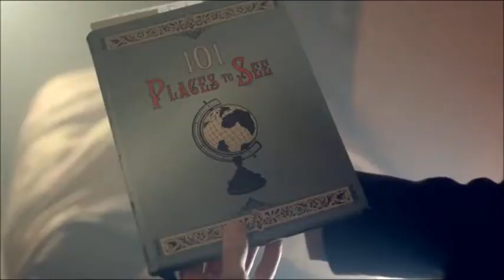a whole new world | doctor who ► eleven & clara